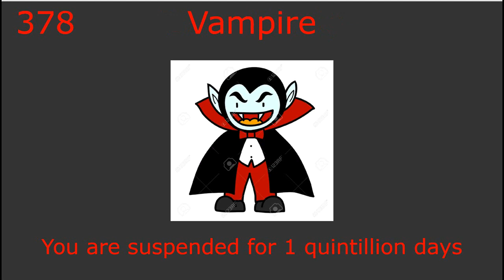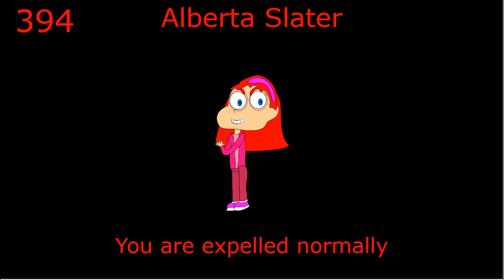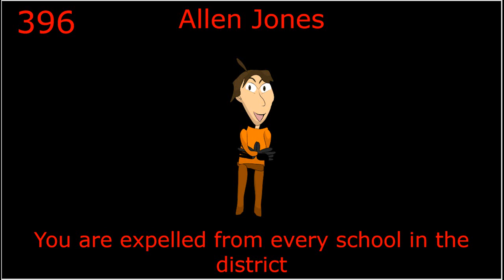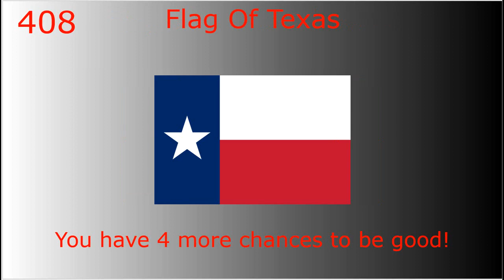My All Star Behaviour Card Day Planned Part 11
Part 11 has the Halloween stuff, scary Gracie Films, Spiffy Pictures and Shadow Projects villains, shades of black, a greyscale card and flags of provinces/US States with evil/dumb governments.
Remember, any relation to reality is coincidental. This is, like everyone else's planned behaviour card days, a work of fiction.